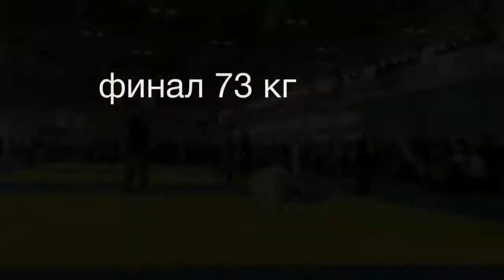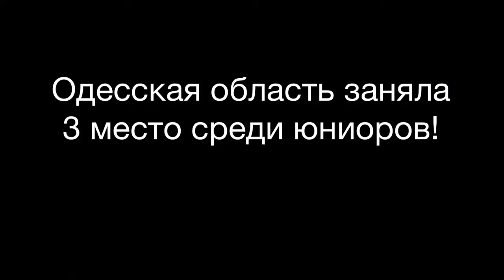ЧУ (21) подборка 2 дня!